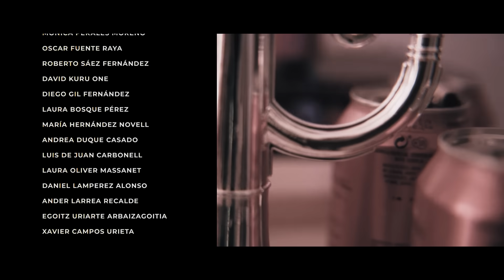Green Valley x Sho Hai - Veneno (Videoclip Oficial)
Videoclip Oficial del single de Green Valley x Sho Hai "Veneno"

Letra:
Por la mañana al levantarme, no tengo hambre
me preparo un café para poder despertarme,
me arrastro por la casa y voy sintiendo calambres,
recuerdos de locura de desfase y desastre.
Todo comenzando a las 7, me encontraba a mi gente
ellos ya sabes solo verme si ese día voy caliente,
vamos a la tienda de enfrente a pillar un litro y todo es muy diferente.

Ya van llegando cada vez somos más
esto parece el camarote de los hermanos Marx,
todos somos culpables no se puede parar,
la party ha comenzado se viene el vendaval.
De a poquito ya se enciende el ambiente
veo caras nuevas y las caras de siempre
pienso para dentro hoy es mi día de suerte y mañana ya si eso reptaré cual serpiente.

Siento el veneno en la piel
cuando la luna se esconde,
no tengo remedio, disfruto la vida
y ya no me acuerdo de mi nombre.

No recuerdo con quién ni dónde.
(SHO HAI)
No pensaba hacer nada este finde
más que consumirme en mis miserias hasta dormirme
pero recibo un oportuno telefonazo descuelgo y respondo ¿donde quienes y cuando?.
El muerto al hoyo yo! y el vivo qué sé yo
pero si me llaman estos payos pues allá que voy.
Abre la puerta niño el día va a comenzar por fin
salgo de casa, pero también quiero salir de mí.
Necesito mis dosis de risas,
de besos, de abrazos, de music, de birras...
La virgen santa, neveras repletas de latas
mi gesto de abrirlas se repite como un mantra.
Divisando la resaca de mañana
sé que me esperan demonios en las 4 esquinas de mi cama.
Esto me va a costar 3 días de penitencia
Le ruego a dios que no me lo tenga en cuenta.